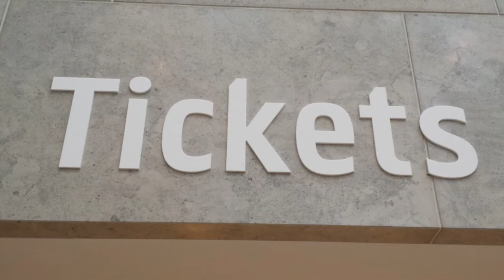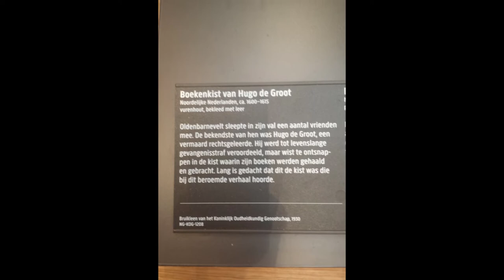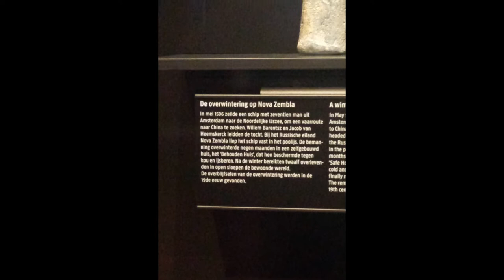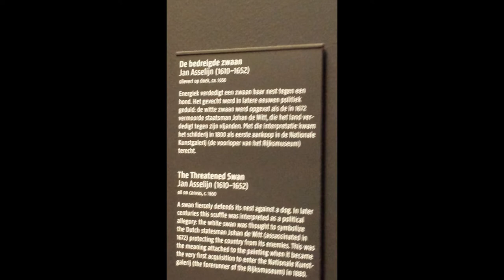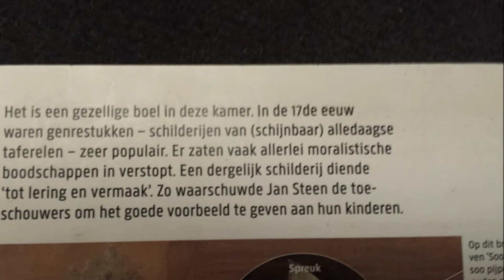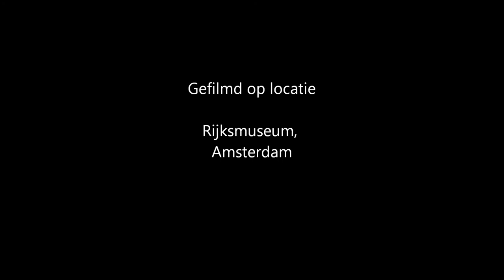Rijksmuseum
De groepen7 & 8 van basisschool het Telraam zijn op 8 januari 2014 op bezoek geweest bij het Rijksmuseum in Amsterdam. Dit naar aanleiding van het Kernconcept `De gouden eeuw`.